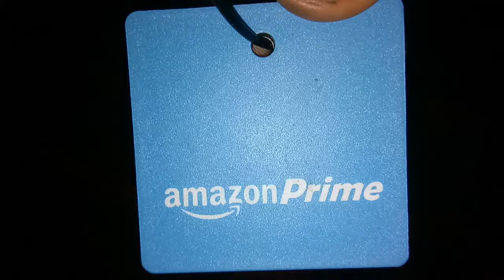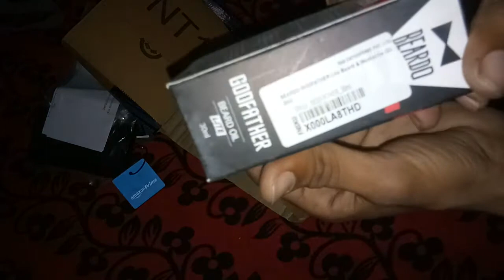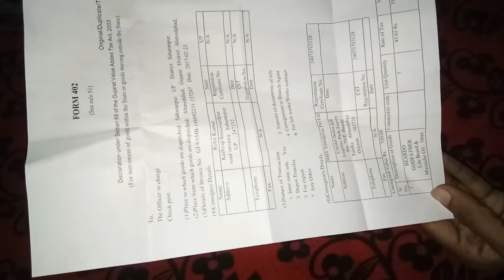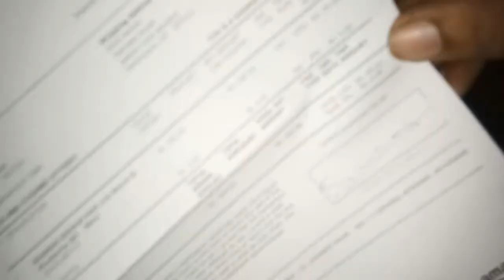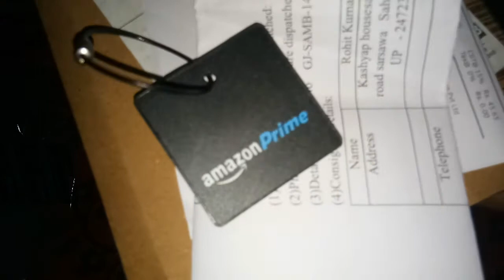Beardo godfather lite oil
Amazon prime Beardo godfather lite oil
Amazing product